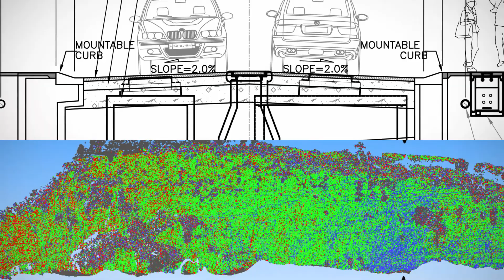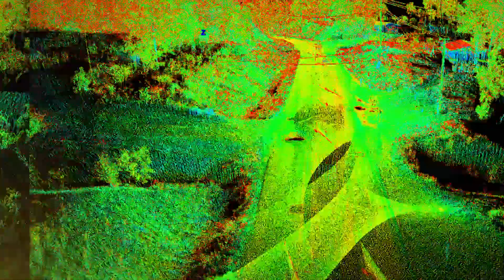AnyWay Profile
AnyWay has extensive experience from a wide variety of infrastructure projects throughout the world. Any provides services and consulting in the optimal use of stabilization in roads and other infrastructure. Our hands on approach to working with our clients has enabled us to develop a unique network of relationships.